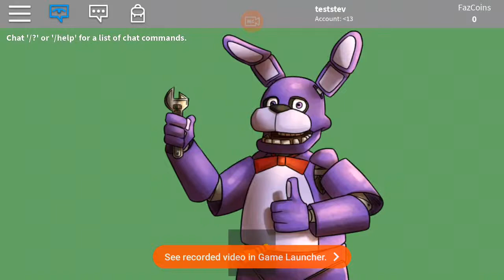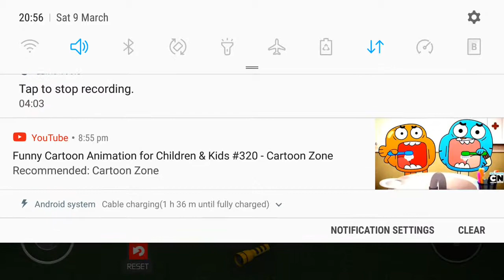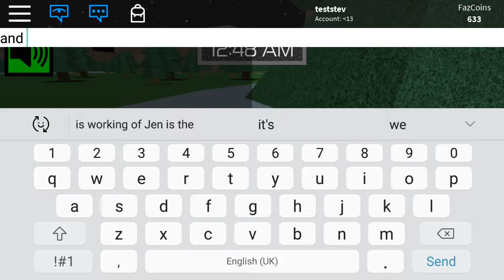Animatronic universe part 1